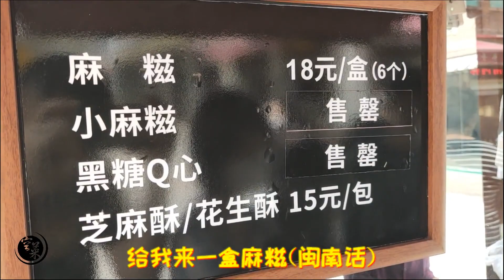厦门大爷做闽南特色小吃50年，一出摊就大排长队，真有那么好吃？【我是空菜】